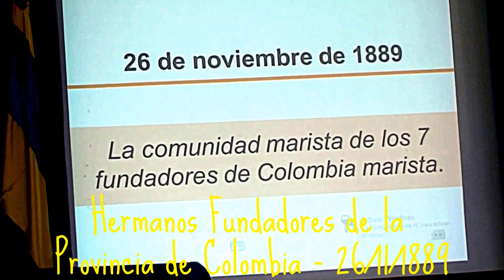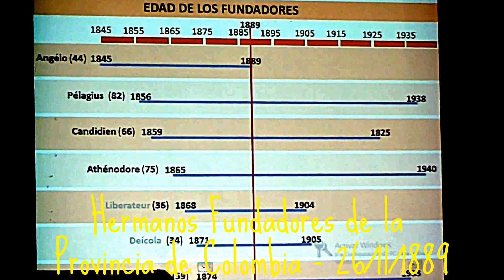Hermanos Fundadores de la Provincia de Colombia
Los Hermanos Fundadores de la Provincia de Colombia.
Antecedentes de la llegada de los Hermanos Maristas a Colombia.
Conferencia del Hno. Antonio Martínez Estaún el jueves 14 de agosto de 2014, durante la celebración de los 125 años de la llegada de los siete primeros hermanos venidos desde Francia a Popayán el 26 de noviembre de 1889.
HERMANOS:  Ángelo, (Francés de 44 años), que se desempeñaba como director del grupo; Candidiano, (francés de 30 años);  Pelagius,  (francés de 30 años);  Deícola  (Antonio Chosson), francés de 18 años;  Liberato, (Suizo, de 21 años), Athenodoro, (Francés de 24 años), y Carlos Navet, (Español de 16 años).